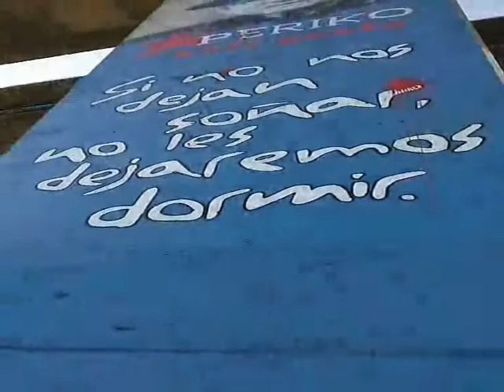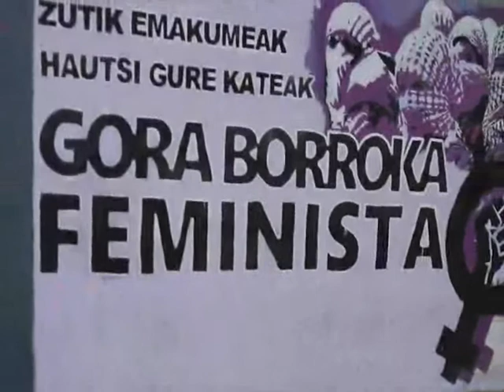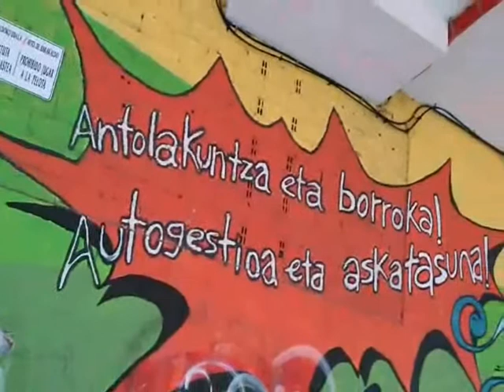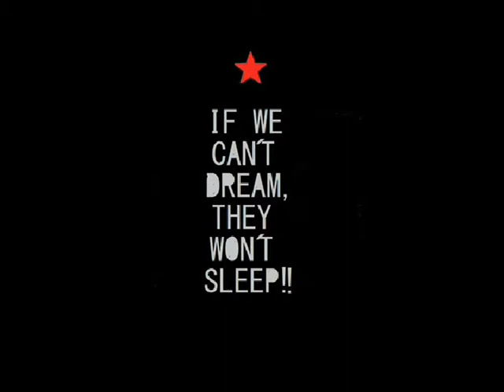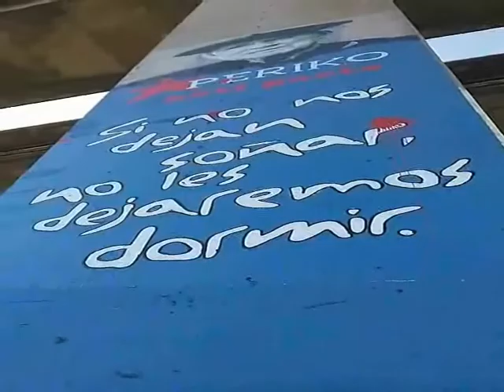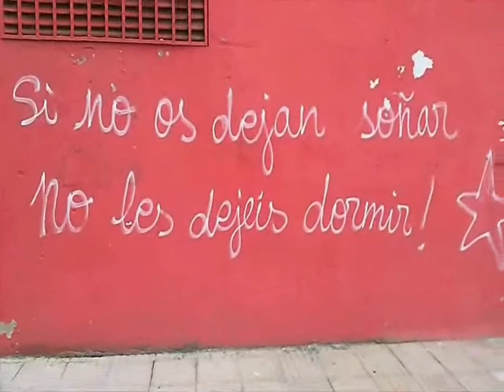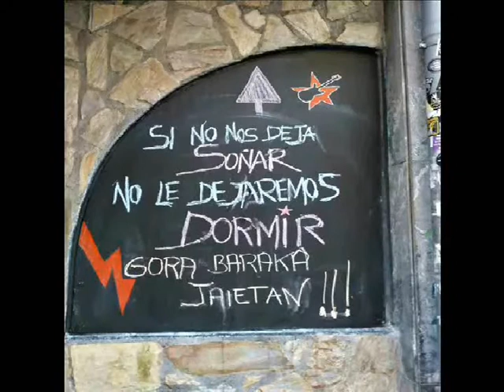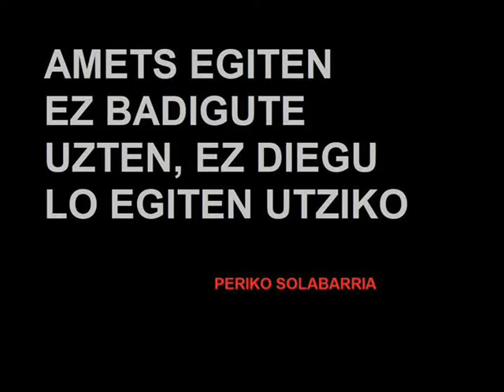AL KARPENTER - If They Sleep... (Vídeo-Clip)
Vídeo-Clip por Al Karpenter, con imágenes de "2020" (Loty Negarti) y los "clips" de "Riot & Roll!!" y "Pow´r" (Jorge Núñez), temas pertenecientes al LP "If We Can´t Dream, They Won´t Sleep!!" (Ever/Never Records, 2020); el resto de imágenes se rodaron en Barakaldo y en "Le Larraskito Kluba" (Bilbao).

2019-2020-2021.